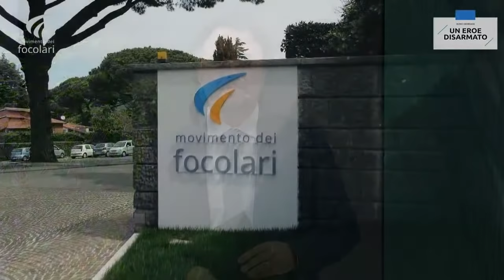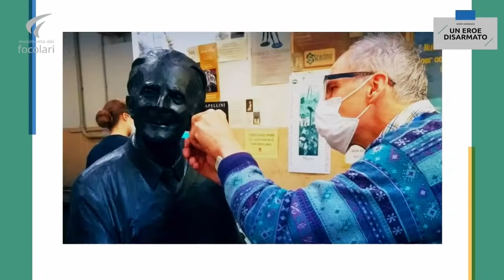Igino Giordani, um herói desarmado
Rocca di Papa - 18 aprile 2021 - Português

Exclusivamente para uso privado e institucional.
Para qualquer outra utilização contacte: ufficio.comunicazione(at)focolare.org